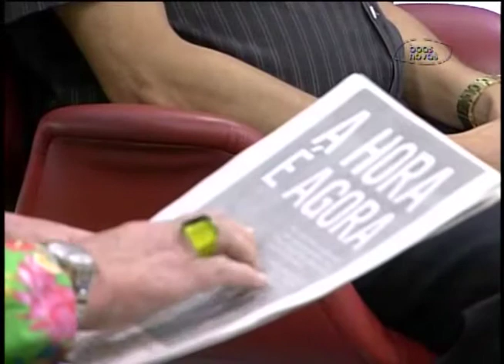Cabeça Pra Cima - AIDS - (bloco 3 de 4) 05-12-2014